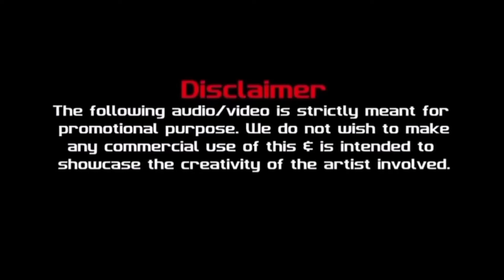Feeling_You_Mashup_2021|_Chillout_Mashup 2021 | Love mashup 2021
In any case, no matter what country you live in, ideally, you'd need to get a permit from the rights holder. They can't substitute a permit. And if you got caught by content owners, you would be admitting that you're aware of having violated their copyright, still, you're utterly indifferent to their opinion on the fact you should get permission. Which, ethically speaking, is worse than "accidentally" violating someone's copyright.
The term "public domain" is used to describe music that has no copyright and is essentially free for anyone to use. Public domain music would be music published before 1923 or any music specifically released by the creator as public domain. ... You should also think twice about Creative Commons music.
But that's the way it is "in a perfect world." Our world is far from perfect, so you can try putting a disclaimer and hope you'll get away with it! Or ask the owner of the video politely whether you can use it on your channel. Maybe being nice can save you from a penalty.